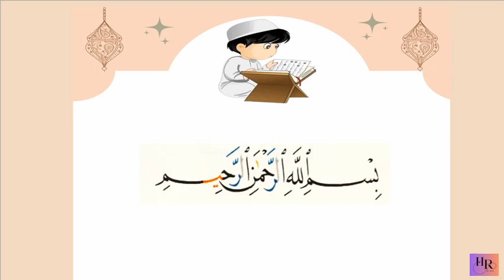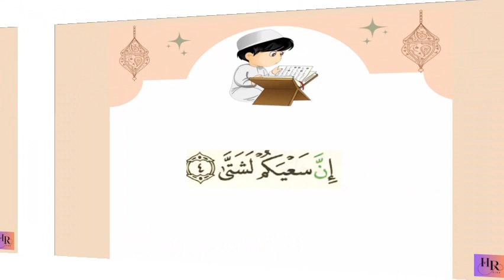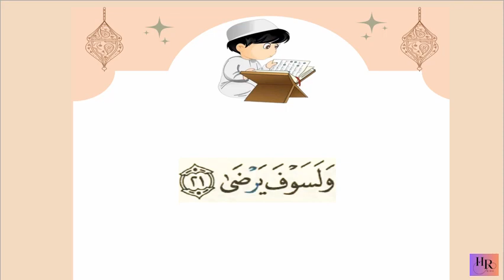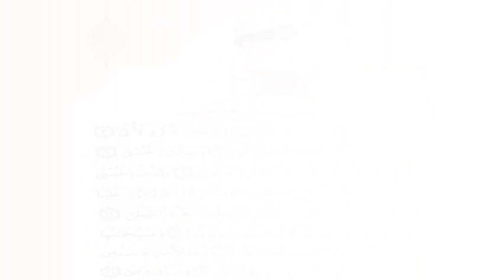سورة الليل كاملة بالتكرار خمس مرات للحفظ( Surah Al-Layl Repeat five times to memorize)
سورة الليل هي إحدى سور القرآن الكريم، وهي سورة مكية تحتوي على 21 آية. وتعتبر سورة الليل من السور المهمة في القرآن الكريم، حيث تحث على القيام بالأعمال الصالحة وتذكر المؤمنين بأن الله سبحانه وتعالى يرى كل شيء.

يمكن للأطفال أن يتعلموا من سورة الليل الكثير من القيم والأخلاق الحميدة، مثل الإيمان بالله والتوكل عليه، والعمل الصالح والإحسان إلى الناس، والتركيز على الأشياء الإيجابية في الحياة.

بالتكرار خمس مرات، يمكن للأطفال أن يحفظوا السورة بسهولة، ويتعرفوا على أحكام التجويد والتلاوة بشكل أفضل. وإليكم الوصف:

سورة الليل هي سورة جميلة ومؤثرة في القرآن الكريم. تحثنا هذه السورة على القيام بالأعمال الصالحة، وتذكرنا بأن الله سبحانه وتعالى يرى كل شيء، وأن الجزاء عند الله خير وأعظم.

 سورة الليل تذكرنا بأن الله هو الخالق العظيم الذي خلق الليل والنهار، وخلقنا وأعطانا نعمه الكثيرة.

ثم تذكرنا السورة بأن العمل الصالح هو الذي ينفعنا في الدنيا والآخرة، وأن الله سبحانه وتعالى يحب المحسنين والمتقين.

وفي نهاية السورة، تذكرنا بأن الله سبحانه وتعالى هو الذي يهدي من يشاء، وأن النجاة في الآخرة هي للمؤمنين الذين يعملون الصالحات ويتقون الله.

فليحفظ الأطفال سورة الليل، وليحفظوها بالتكرار الدائم، وليتذكروا بأن العمل الصالح هو الذي ينفعنا في الدنيا والآخرة، وأن الله سبحانه وتعالى يحب المحسنين والمتقين.

الفيديو هو درس تعليمي من القرآن الكريم، يتضمن تلاوة سورة الليل وتكرارها عدة مرات للحفظ بطريقة سهلة ومفهومة للأطفال.